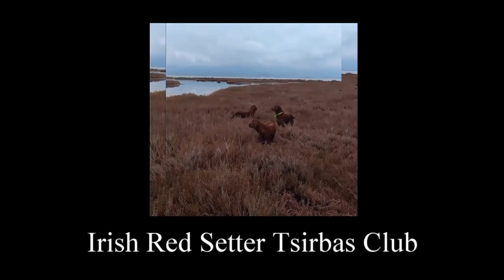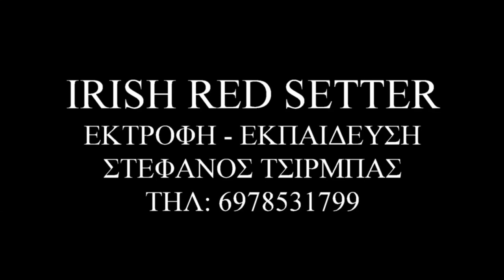ΙΡΛAΝΔΙΚΟ ΣΕΤΤΕΡ IRISH RED SETTER TSIRBAS CLUB